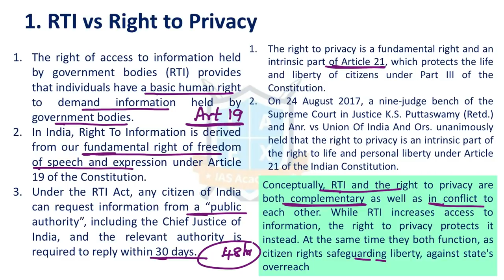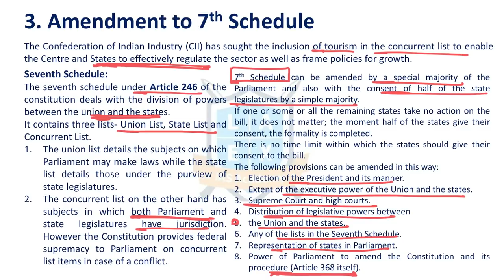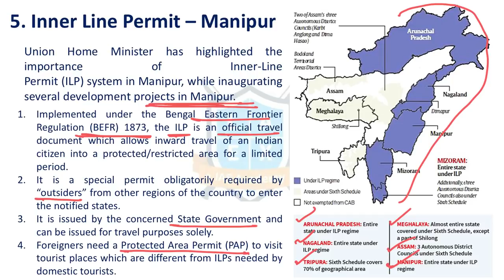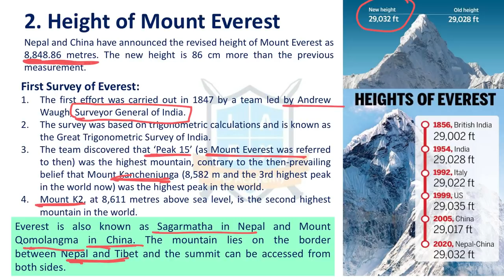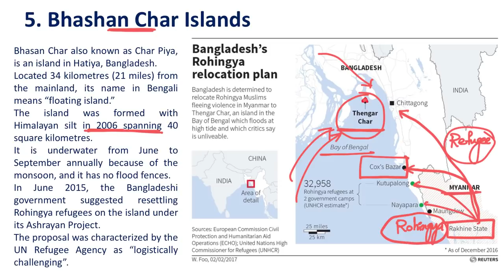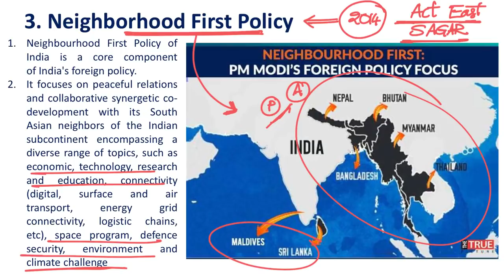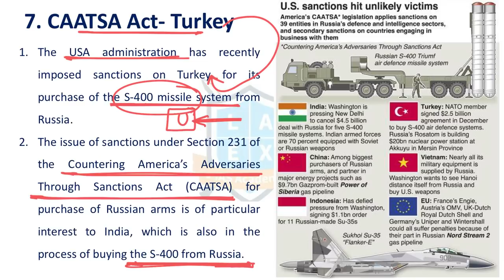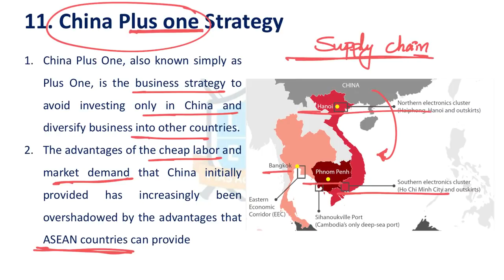ReCAP- Dec 2020 Part 1 || కరెంట్ అఫైర్స్ రెవిజిన్ by D.Malleswari Reddy ||Mana La Excellence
Times Stamp for This Class:
01. Polity - 02:04
02. Geography - 17:08
03. International Relations - 28:44

Phone:
*Mana La Excellence Telegram Channel Link*

Address:
La Excellence IAS
1st floor, #1-10-223/s,

English:
La Excellence IAS Coaching Institute
Kannada: